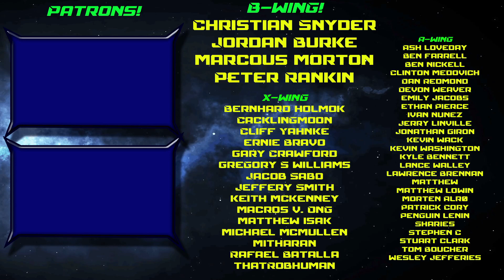2021 Blooper Reel and Giveaway Winner! Happy Holidays!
Today we're taking a fun look back at all the bloopers from 2021 and also announcing the winner of the 50K Lightsaber Giveaway!